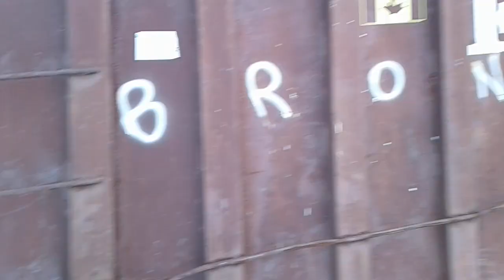Feb 10 2024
Another visit to house